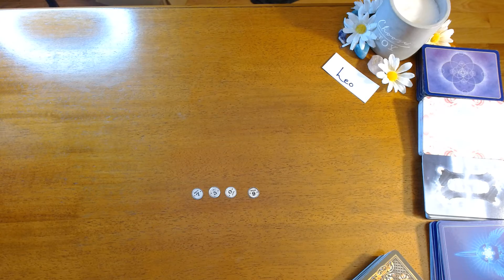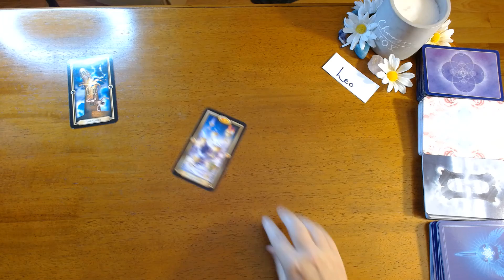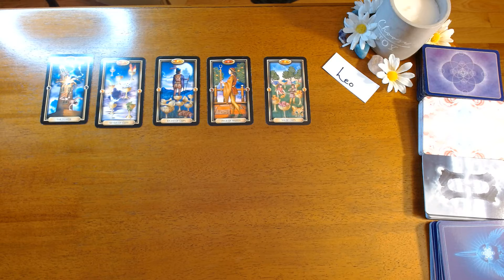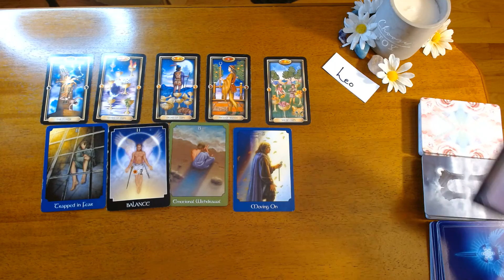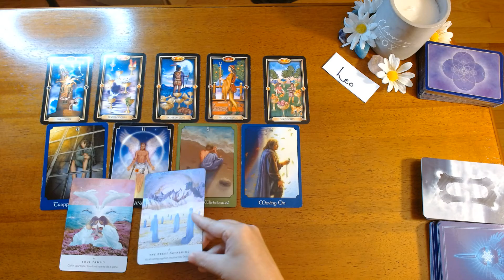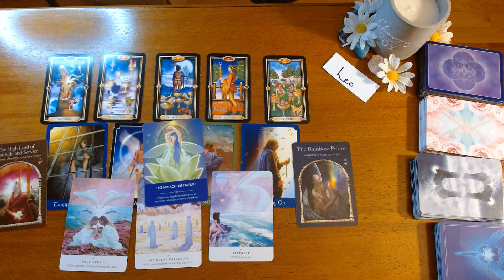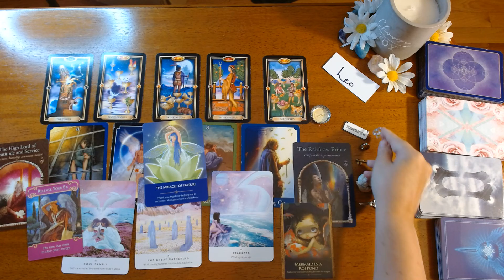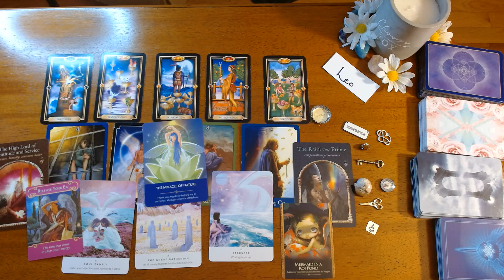LEO-FIND YOUR PASSION